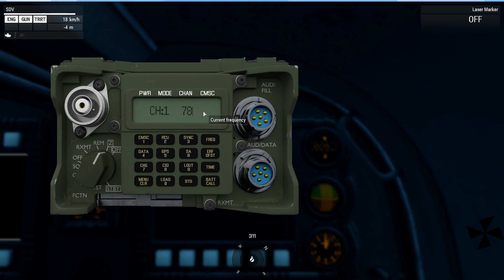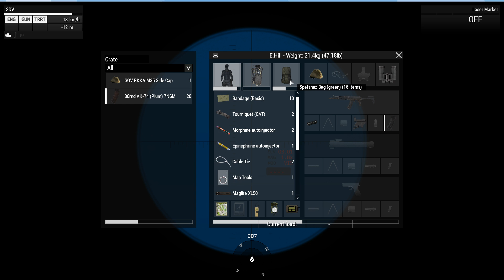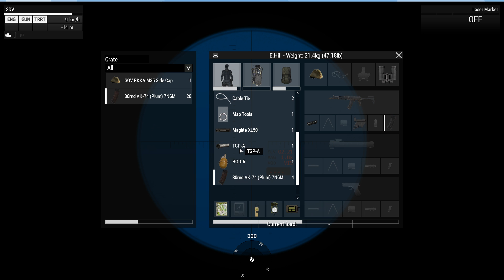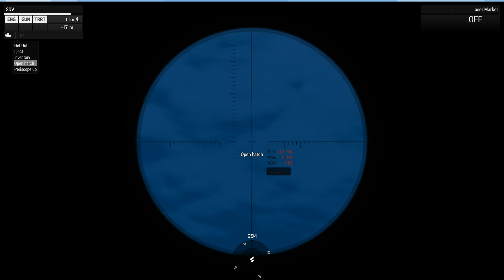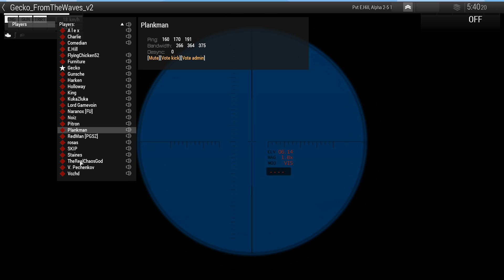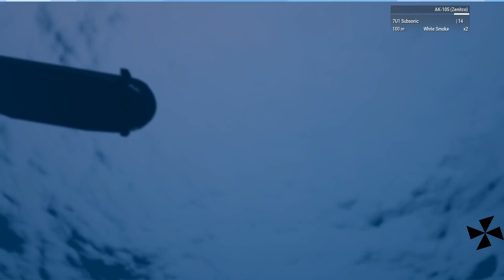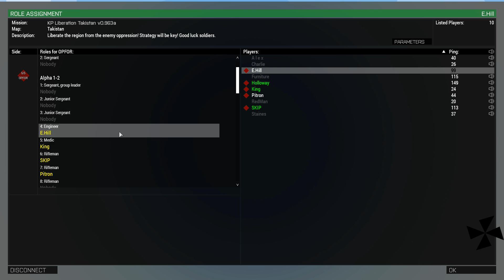Amphibious Op with the 3rd Shock Army